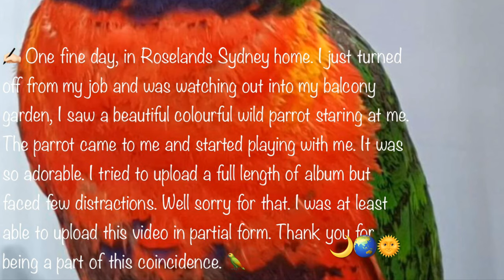Parrot in my garden in HD🦜🌿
Beautiful Parrot in my balcony garden what a coincidence 😊🤳🦜